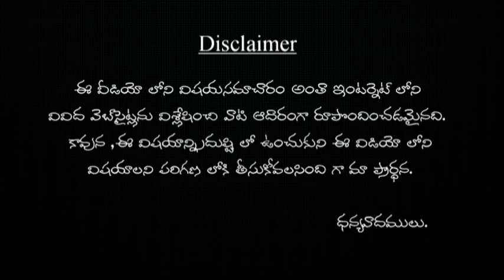నాలుక మంట పుడుతుంటే తక్షణ ఉపశమనం | nalika manta puduthunta takshana upasamanam?